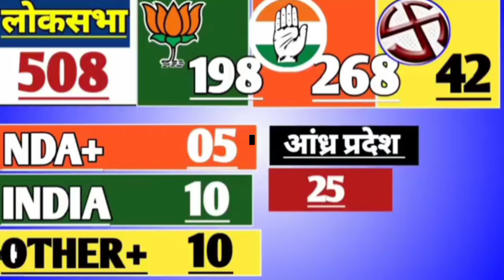27 May 2024